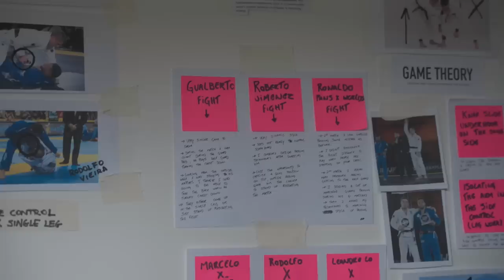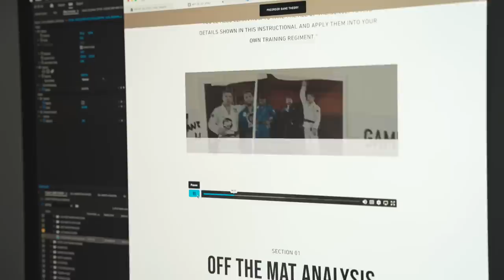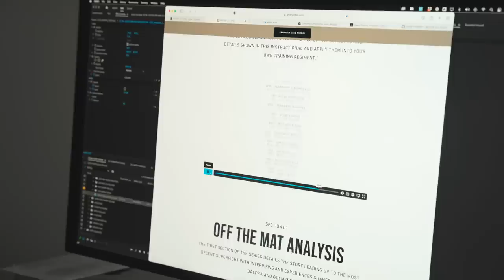All Access: Gui Mendes Leads AOJ Super Session For Pans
Get an inside look at the final preparations of AOJ for Pans featuring Tainan Dalpra, Cole Abate, Diego Pato, Thalison Soares, Margot Ciccarelli, Johnatha Alves, and more!